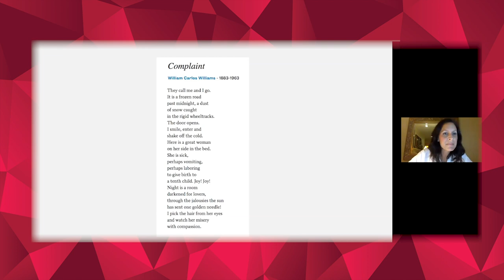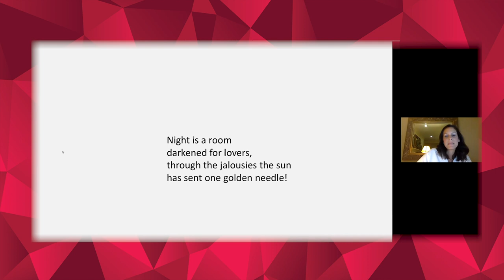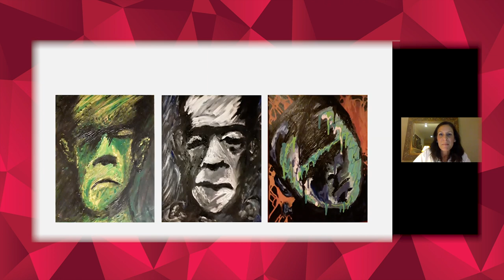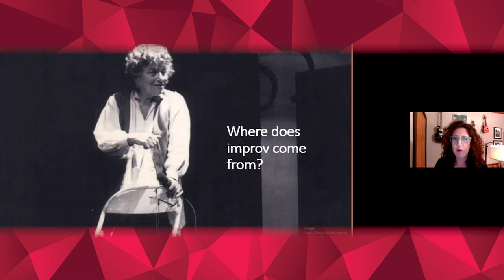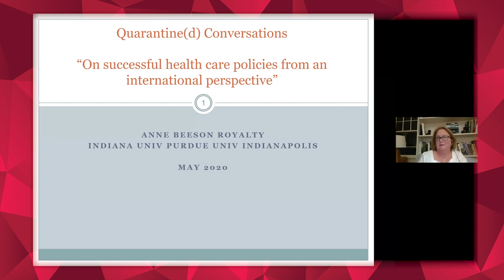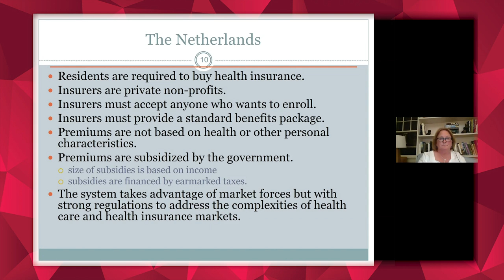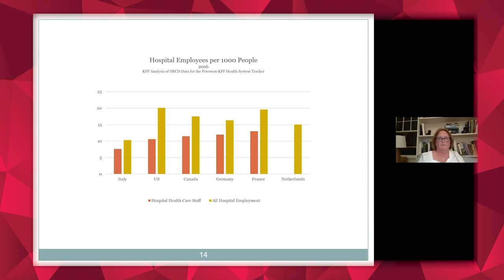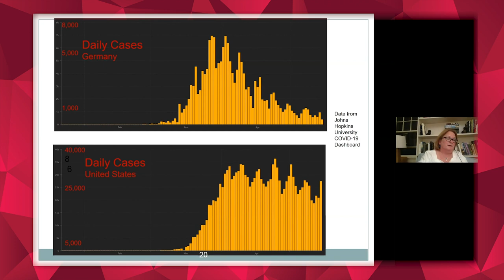Quarantine(d) Conversations: Humanism, Public Policy, and Medical Practice | IU Arts & Humanities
The Arts and Humanities Council welcomes the following guests:
- Emily Beckman (Medical Humanities and Health Studies, IUPUI): On empathy, patient care, and humanistic training for healthcare professionals.
- Krista Hoffmann-Longtin (Communication Studies, IUPUI): On doctor-patient communication in the era of COVID-19.
- Anne Beeson Royalty (Economics, IUPUI): On successful health care policies from an international perspective.

Quarantine(d) Conversations is a weekly series of A&H talks and presentations about COVID-19 and related phenomena. The program is designed to show how the arts and humanities can provide useful perspectives and frameworks for understanding and addressing the current historical crisis. The talks will cover everything from the disease itself to its historical, cultural, social, and experiential dimensions.